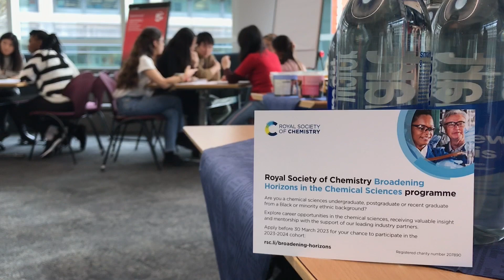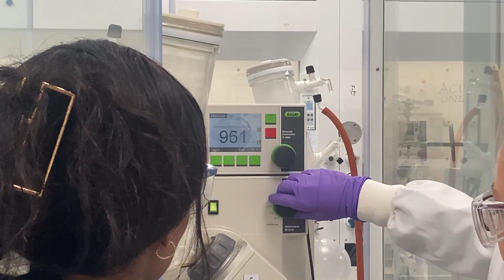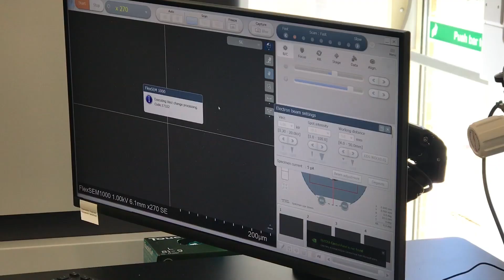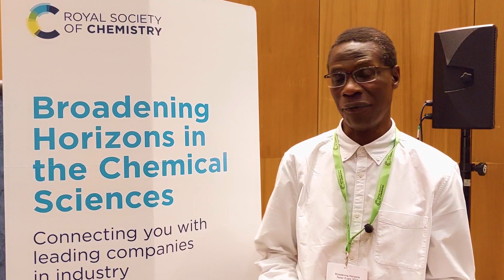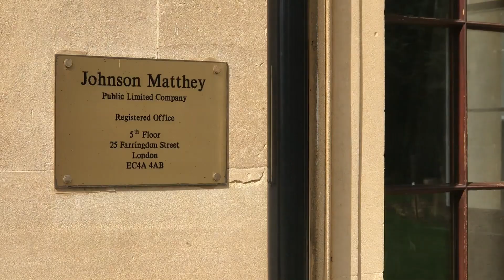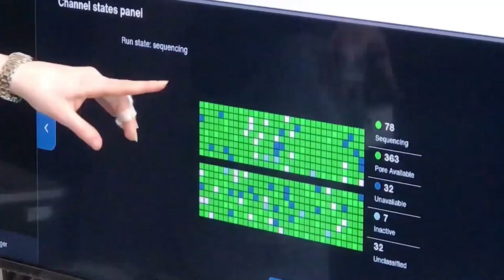Broadening Horizons in the Chemical Sciences - the journey continues...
Broadening Horizons is one-of-a-kind programme, managed by the topic experts from the Royal Society of Chemistry Race and Ethnicity Unit, in partnership with chemical sciences industry companies, to deliver a year-long package of tailored interventions and support to address the systemic barriers identified in our Missing Elements report.

Each cohort is composed of:
* A taster event to explore the range of careers available in the chemical sciences and form the intra-cohort and cohort-partner relationships
* Site visits hosted by the partner companies, access to employment opportunities including ringfenced placements
* A tailored industry-focused mentoring programme
* Ongoing career support through RSC membership.

The programme is free to participate in, thanks to the contributions received from our partners, and is open to all Black and minority ethnic undergraduates, postgraduates, or recent graduates in the chemical sciences at a UK or Republic of Ireland institution.